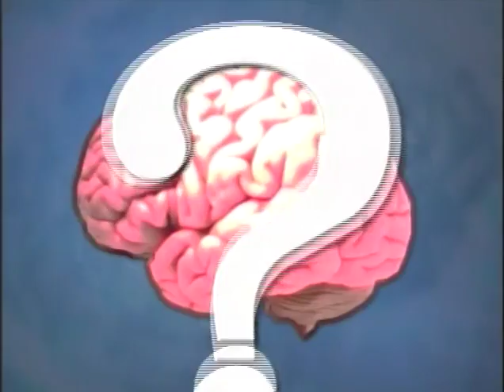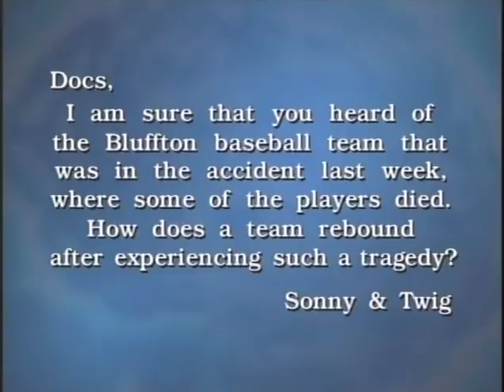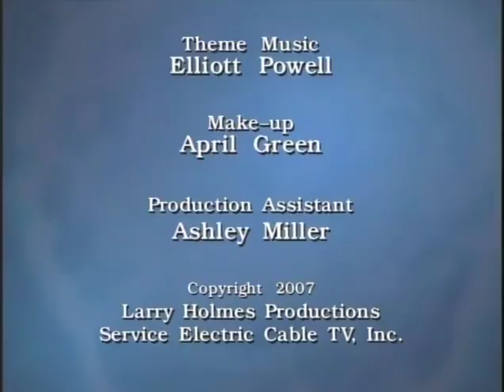What The Heck Were They Thinking?! - Episode 29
Dr. Jarrod Spencer, Sports Psychologist, joins heavy weight champion Larry Holmes for an episode of What The Heck Were They Thinking?! This TV show takes you inside the minds of top sports stars. Episode 29 includes topics such as addictions, determination, rebounding after tragedy and much more.